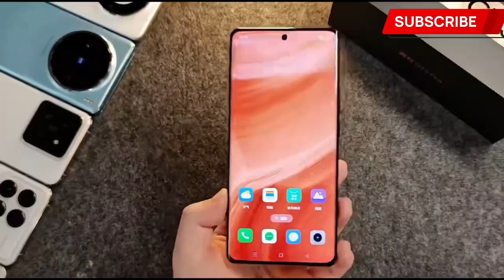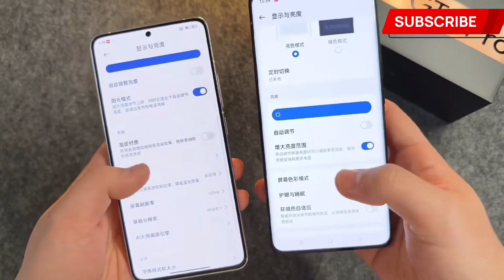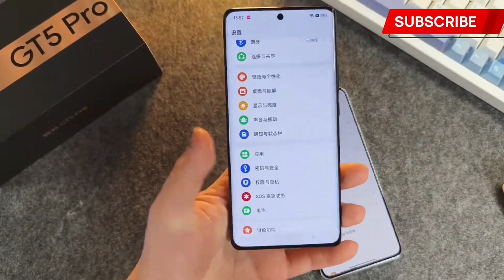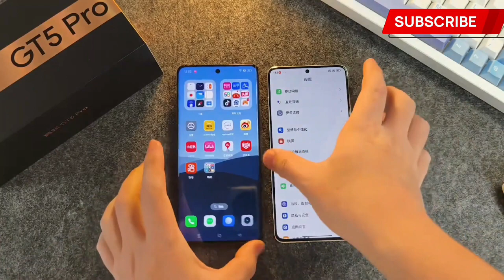Realme GT5 Pro 5G Vs REDMI K70 Pro 5G Full Comparison